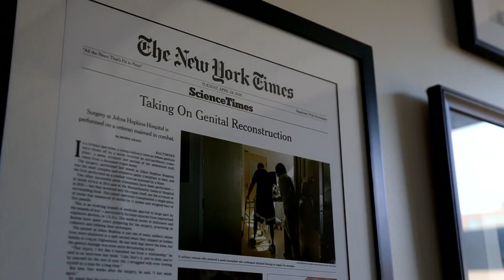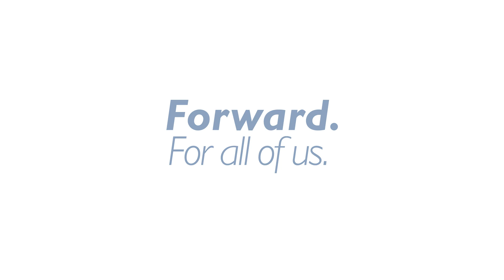Pushing the Barriers of Science and Patient Care | Johns Hopkins Plastic and Reconstructive Surgery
The Johns Hopkins Department of Plastic and Reconstructive Surgery treats adults and children seeking a range of expert care for birth differences, nerve injuries, wound treatment, cancer and trauma reconstruction and more. Our surgeons push the boundaries of science through ongoing research -delivering new treatment options for our patients and elevating standards of care.